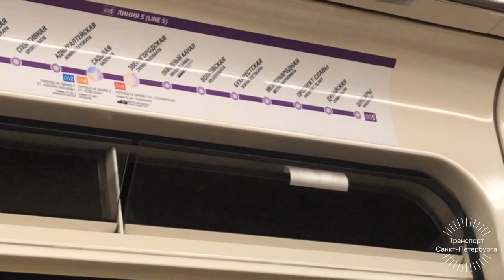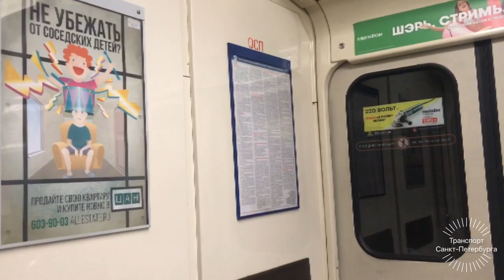Поездка в 8 Вагонном Метро-Поезде "Номерной" (81-717.5/714.5) №509 от Звенигородской до Волковской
Вагоны Приписаны в:
Новое ТЧ-7 "Южное"
Маршрут
№509 -
"Комендантский Проспект - Международная"
Поездка от Станции "Звенигородская" до Станции "Волковская".
Фрунзенско-Приморская Линия.
Петербургский Метрополитен.
Санкт-Петербург,Россия.
28 Сентября 2019 Года